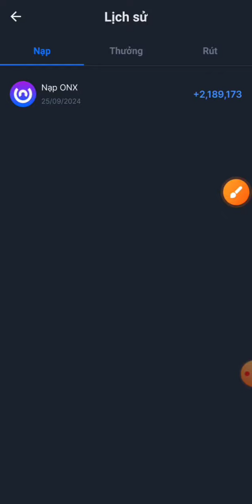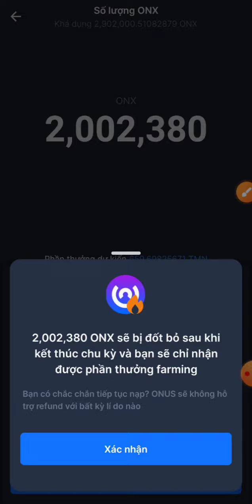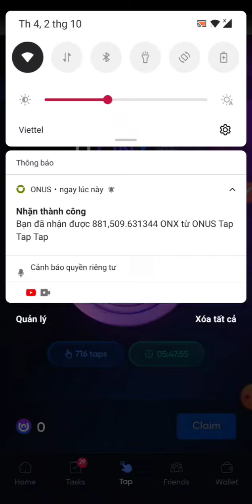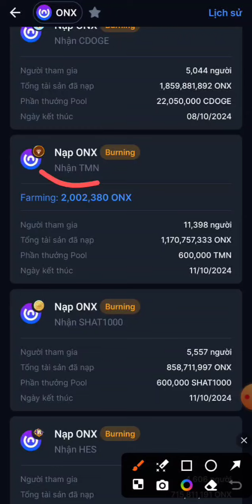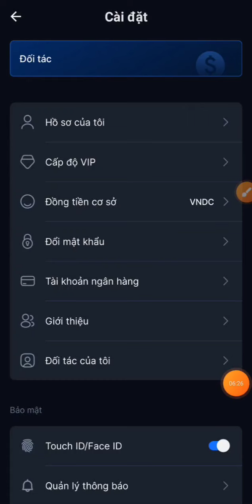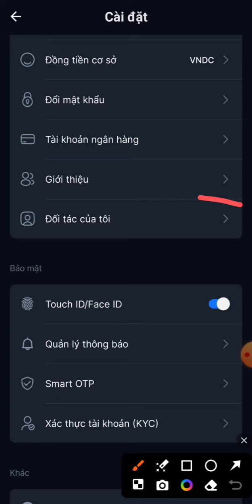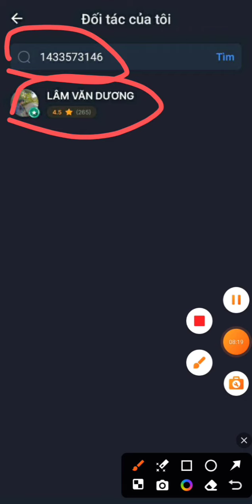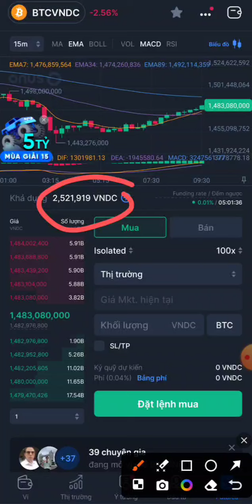ONX - Thêm Hai Tháng Nữa Lụm Lúa . Rút Tiếp 886.769 ONX Về Trong 1 Giây . Kèo Ngon Cuối Năm 2024 .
Mã Thêm Ở Mục Giới Thiệu Nhận 300k Miễn Phí Mã Code 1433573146

Cảm ơn.
👉Đăng Ký Ví ONUS Nhận 300k Miễn Phí
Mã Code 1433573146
👉 Link Tạo Sàn OKX
👉 Tạo sàn Binance
Đăng Ký Sàn BINANCE
Mã Code
CPA_00THLG2PLQ